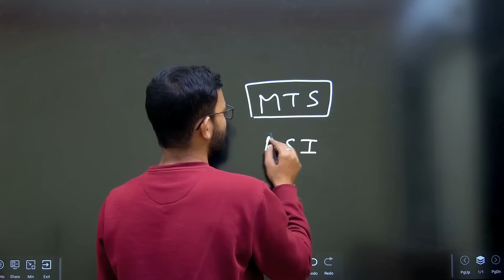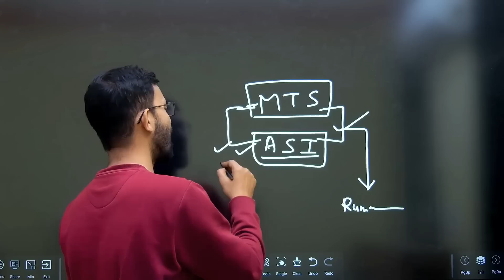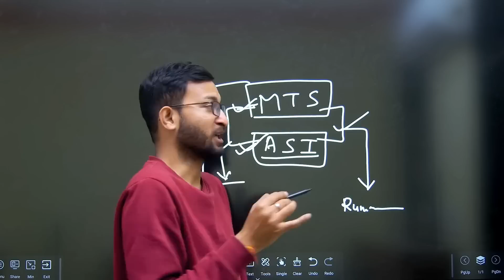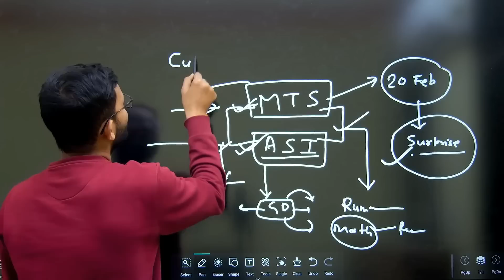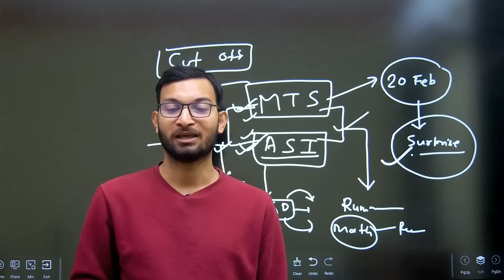SSC GD Exam के बाद अब ये करें